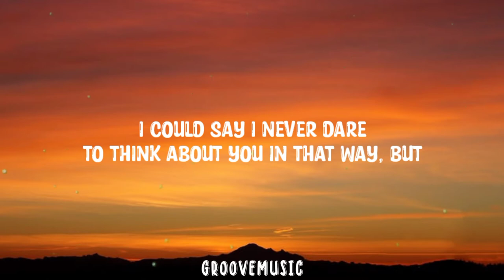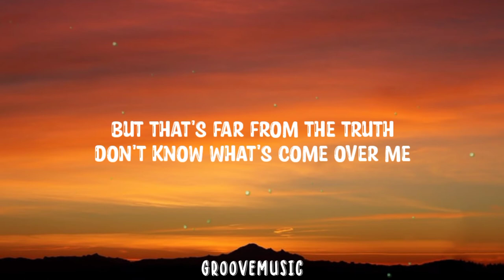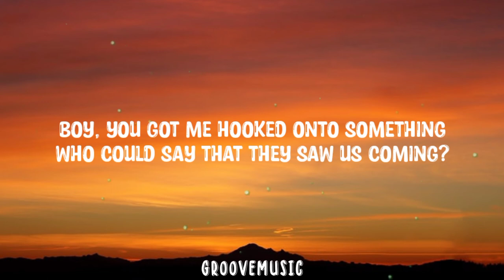dhruv - double take (Lyrics)